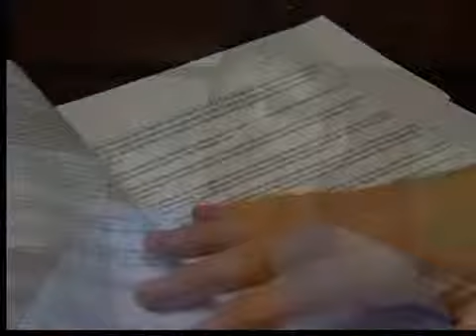bed bugs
canton safety forces battle bed bugs